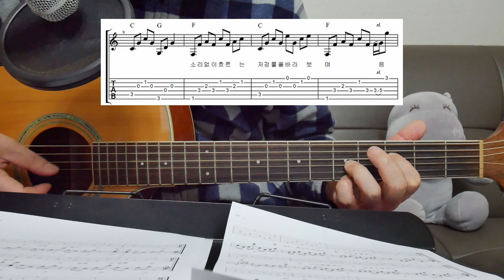민들레 홀씨되어-박미경 통기타 코드 반주/쉬운 7080 강좌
정식 강좌 및 무료 기초강좌 악보 카페